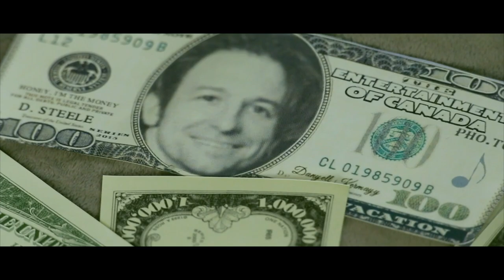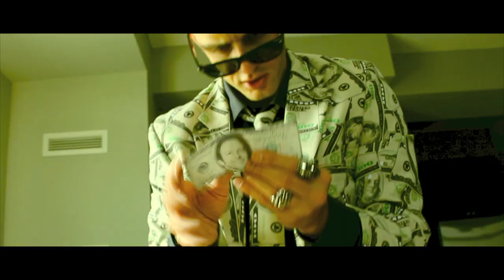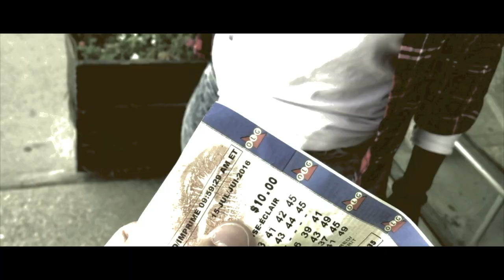A.D.K. Feat David Steele - Honey, I'm the Money [OFFICIAL MUSIC VIDEO]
Honey, I'm the Money [OFFICIAL MUSIC VIDEO]
Starring
A.D.K.
Barbara Y.
Kunaratnam A

Music
"Honey, I'm The Money" by Adrian Daniell Krmec (2011)
Music, Lyrics, Guitars, Producer - A.D.K.
Drums + Bass recordings, Co-Producer - John Brewer
Engineer - John Brewer
Vocals - David Steele

Any products/props/costumes featured in the above video were NOT  endorsed by their respective companies/owner(s) in any manner.